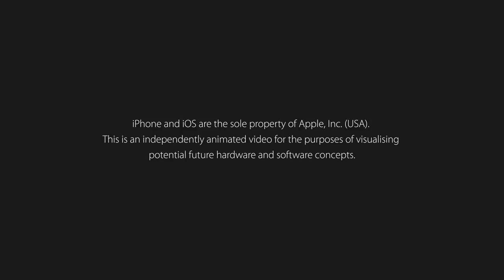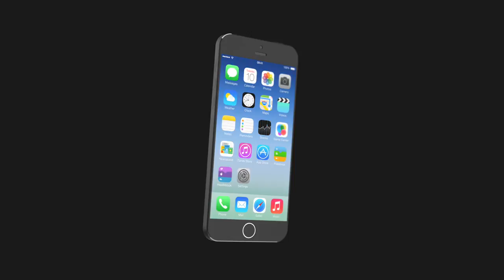iPhone Air Concept 2014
Introducing iPhone Air

Created using Adobe Photoshop, Adobe Illustrator, Adobe After Effects and Final Cut Pro X.

iPhone and iOS are the sole property of Apple, Inc. (USA). This is an independently animated video for the purposes of visualising potential future software concepts for the iOS platform.